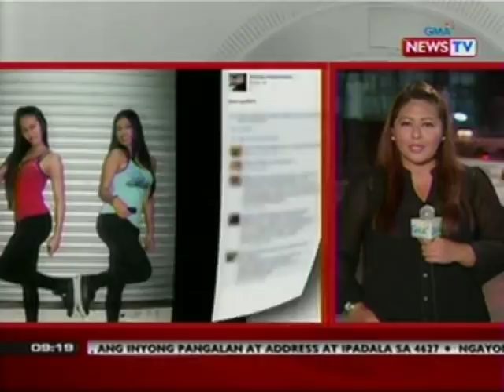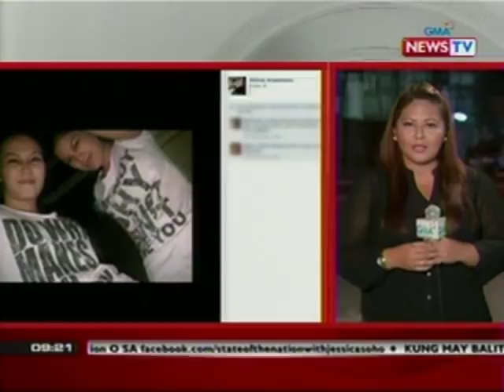SONA: QCPD: 'Frenemies' sina Julie Ann Rodelas at Althea Altamirano